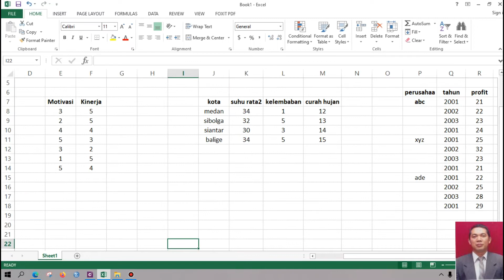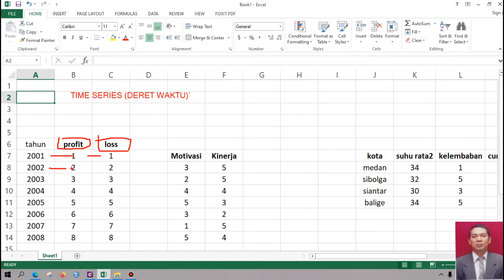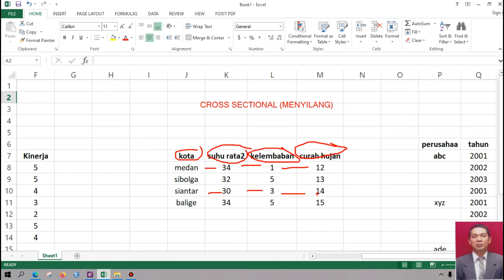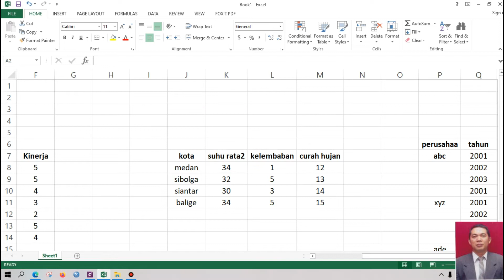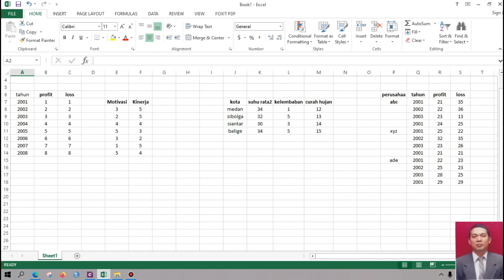DATA PENELITIAN DAN JENISNYA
BELAJAR MEMBUAT PENELITIAN